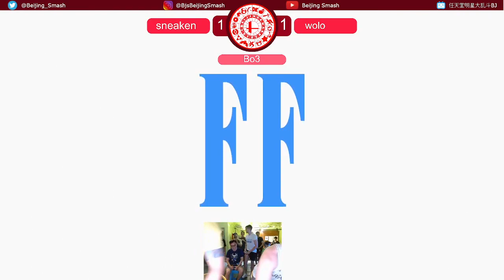Beijing Smash Weekly 87 SneaKen (Sephiroth) vs Wolo (Ness)